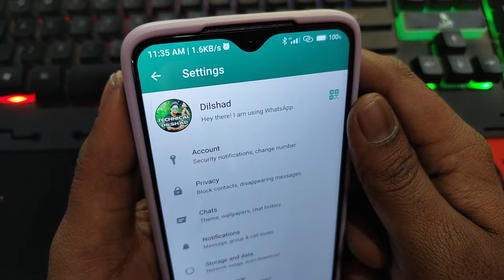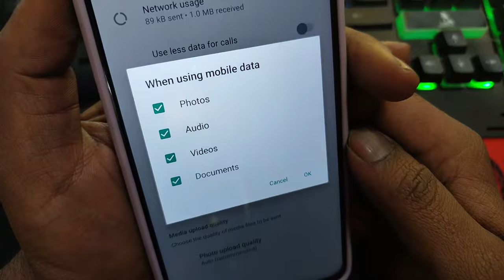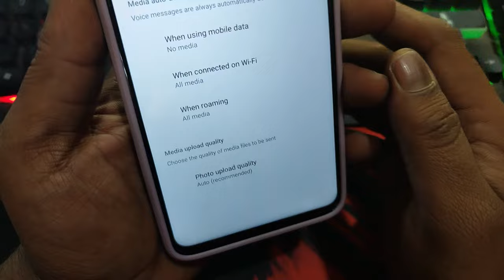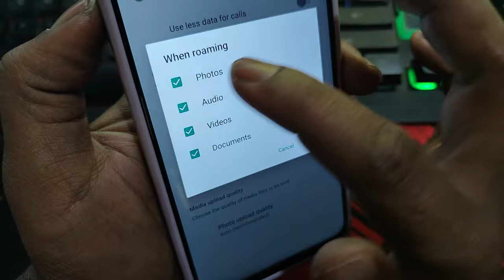Whatsapp auto downloading close kare || whatsapp par photo video apne aap download ho raha hai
Hi dosto is video me aapko bataunga whatsapp par photo video apne aap download ho raha hai band kare aur agar aap is video ko last tak dekh lete hai to aap ye shek jayenge whatsapp auto download band kare fir aapko kabhi bhi kisi se ye puchne ki ye sochne ki koi zaroorat nahi hogi ki whatsapp photo video downloading kaise theek kare maine aapko simpal aur aasan bhasa hindi me samjhaya hai media auto download on whatsapp setting kare aap agar ye app use karte ho to aapko ye bhi pta hona hi chahiye how to stop auto downloading on whatsapp aur yeh bhi pta hona hi chahiye whatsapp downloading band kaise kare, aap shayd aapne dosto ko ye puchta hoga whatsapp video auto download setting shayad unhe ye nahi pata hoga whatsapp photo auto download setting to aap hamare is video se sikhne ke baad unhe bata sakte hai whatsapp audio auto download setting mujhe yeh bhi puree umeed aur bharosa hai aapko ye video bahut hi zyada dil se pasand aayega